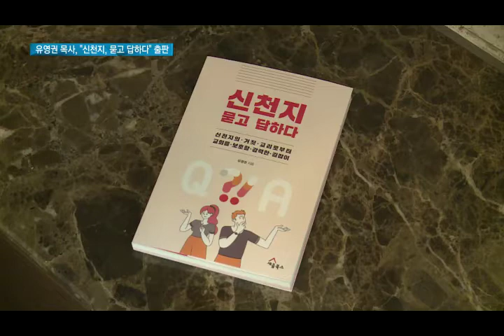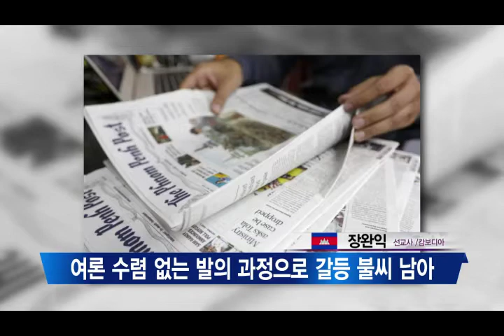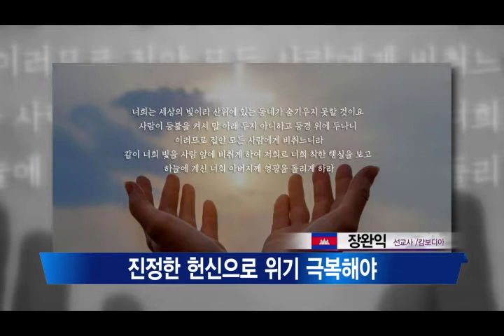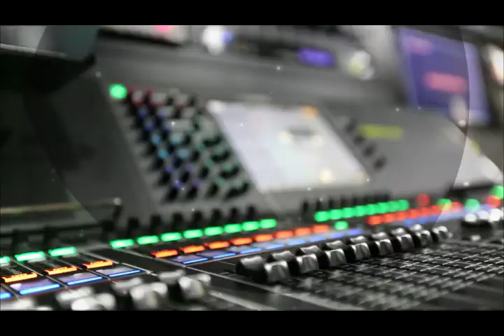C채널 매거진 Good Day (1187) 6월 4일 (목) 2020년